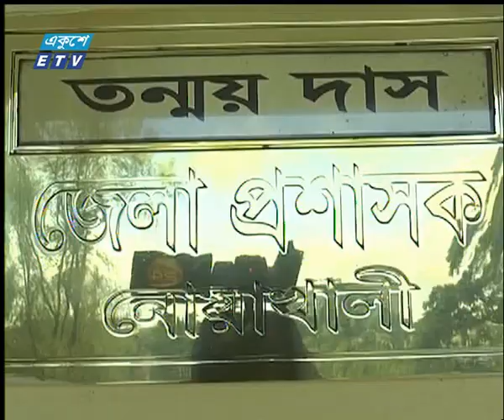নোয়াখালীতে কৃষি জমি থেকে বালু উত্তোলন | ETV News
প্যাকেজের বিষয়: নোয়াখালীতে কৃষি জমি থেকে বালু উত্তোলন
প্রতিবেদক: মাসুমা লিসা।

নোয়াখালীর কবিরহাটে, কৃষি জমি থেকে মাটি সরিয়ে বালি উত্তোলন করছে কিছু ব্যবসায়ী। আর্থিক সংকটের কারণে বালি বিক্রি করছেন বলে জানিয়েছে জমির মালিকরা । এ কারনে এলাকায় ভুমি ক্ষয়ের আশঙ্কা দেখা দিয়েছে। অভিযোগ আছে, প্রশাসন জানা সত্ব্ওে ব্যবস্থা নিচ্ছেনা।

২০০০ সালের ১৪ই এপ্রিল এটি সম্প্রচার কার্যক্রম শুরু করে। টিভি চ্যানেলটির খবরে নতুনত্ব ও অভিনবত্ব থাকার কারণে দর্শকদের কাছে বিপুল জনপ্রিয়তা লাভ করে। দেশ বিদেশের সর্বশেষ খবর, নাটক, সিনেমা, ডকুমেন্টারিসহ নানা খবর ও বিনোদনমূলক অনুষ্ঠান প্রচারিত হয় একুশে টেলিভিশনে।